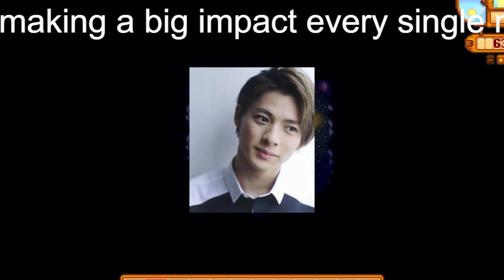【平野紫耀】キンプリ平野紫耀、TBS『CDTV』での『シンデレラガール』「歌詞間違い」は“意図的”!?ファン大沸騰の“泣ける前科”！